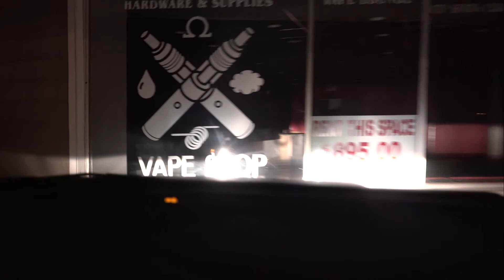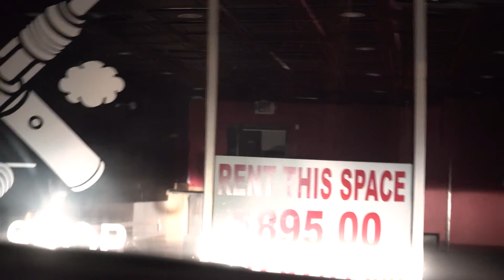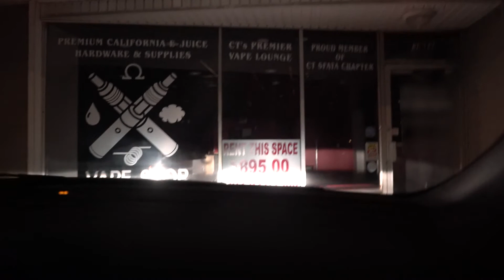trying to get his vape back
AC got back from his emergency commitment with Dr. Errolds. First thing he did was try to reclaim his custom vape unit, even though I sold it!!! vlog 2.03

Colin Brook is an award-winning lifestyle vlogger who dabbles in crypo-currency, blockchain, and the MEANING of life.